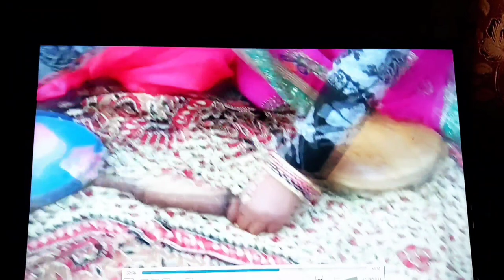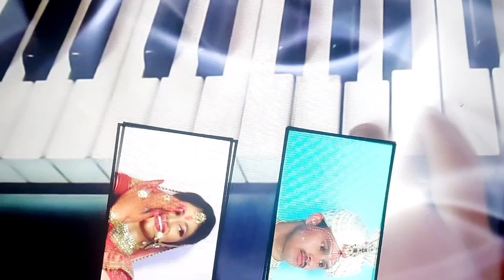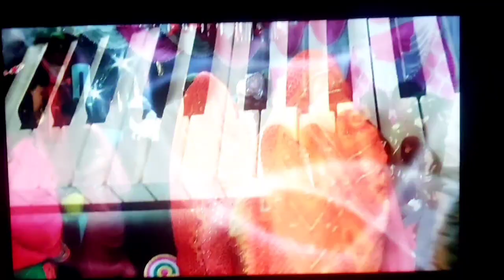देवर की शादी में किया सबने धमाल || like share and subscribe